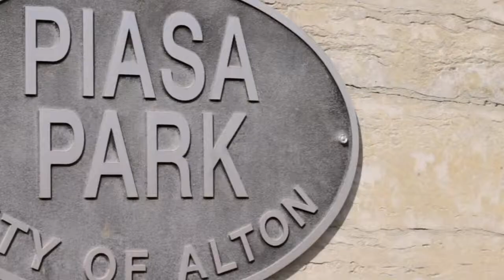Piasa Park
Piasa Park and Piasa Bird